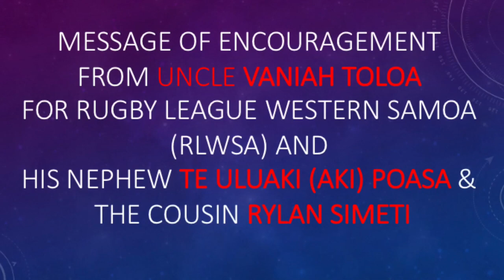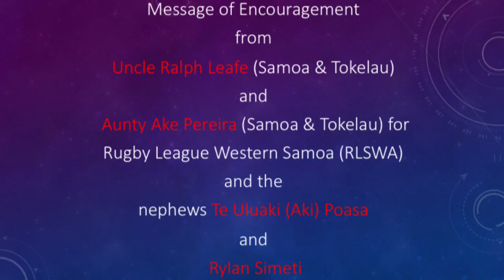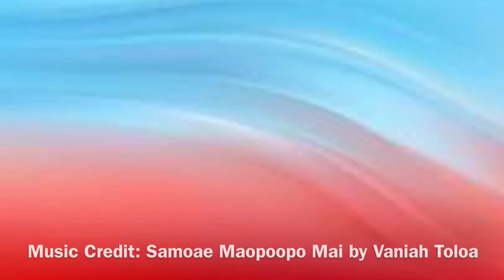Tribute to Rugby League Sāmoa Western Australia by Vaniah Toloa, Ralph Leafe and Ake Pereira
Tulou lava
This is Tribute post for Rugby League Sāmoa Western Australia Harmony 9s Campaign 2021.

We acknowledge Rugby League Samoa Western Australia who are an organisation committed to growing Rugby League but also enacting on our Pasifika common values of alofa (compassion), fa’aaloalo (respect) and maopoopo (collaboration) by embracing the Pasifika diaspora Youth of Western Australia and their families of Samoan heritage.

Fa’afetai tele - Fakatafetai lahi to the U16s RLSWACoaching and Management Team (Coach: Giovanni Leituala, PJ Afa, Evanah Leituala and Tamahou) with the help of Frank Ah Kuoi and RLSWA President, Tausaga Kelemete, Operations Manager, Vilai Kelemete, Communications Officer, Ailaoa Aoina and the committee.

Fa’afetai tele to Uncle Vaniah Toloa, Uncle Ralph Leafe & Aunty Ake for your time and encouragement.

This post is dedicated to our aiga (kaiga), our tupuna from Sāmoa who travelled to Tokelau and married Tokelauan women and our fathers Teofilo Lemisio(R.I.L) and Foua Toloa (R.I.L) as it is through them our sons Te Uluaki (Aki) Poasa (Fusi Safotulafai & Lepea:Sāmoa & Tokelau) Rylan Simeti (Fasito’o Uta, Leulumoega & Lepea, Sāmoa & Tokelau) who both have the privilege to play for the U16s RLSWA at the 2021 Harmony 9s.
Bring on Harmony 9s 2021!
Friday 29 - Sunday 31 October at Kalamunda Bulldogs Homegrown, Hartfield Park, Forrestfield.

‘O le tele o sulu e maua ai figota, e mama se vaega pe a ta amo fa’atasi’ - ‘My strength does not come from me alone but from many’